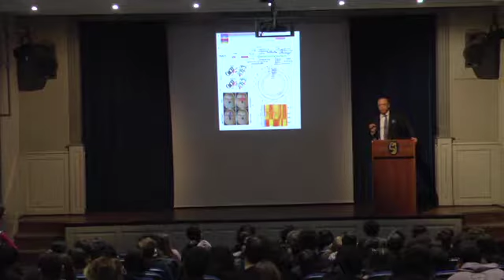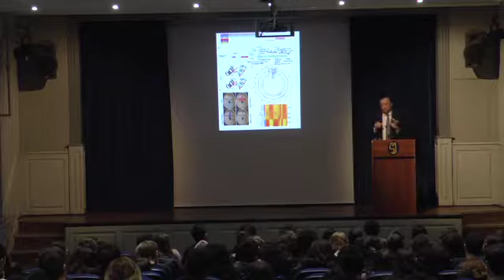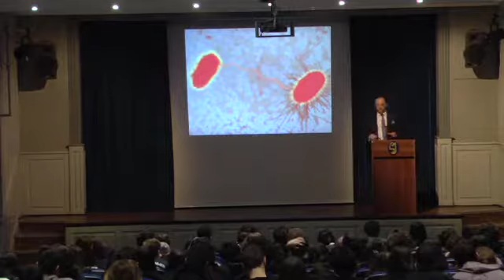Sunum: Prof. Dr. Türker KILIÇ / Présentation : Prof. Dr. Türker KILIÇ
Sunum: Bahçeşehir Üniversitesi Tıp Bölümü Dekanı Prof. Dr. Türker KILIÇ, "21. Yüzyılın Bağlantısallık Biliminin Kültürel Etkileri"
Présentation : "Effets culturels de la science de la connectivité du XXIe siècle" par Prof. Dr. Türker KILIÇ, le recteur de la faculté de médecine de l'Université de Bahçeşehir
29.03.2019